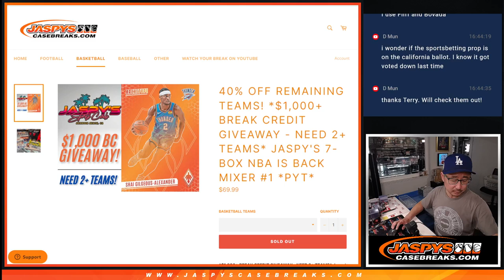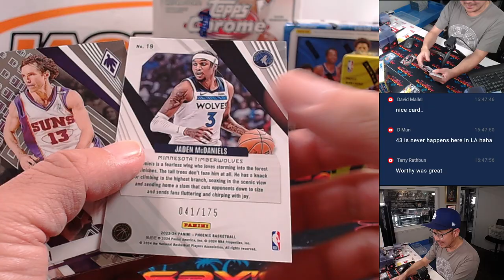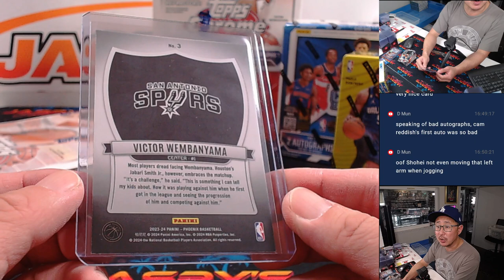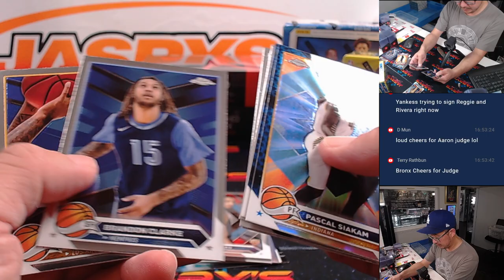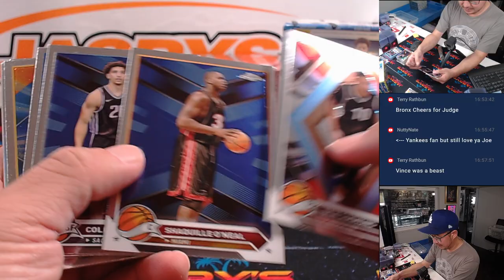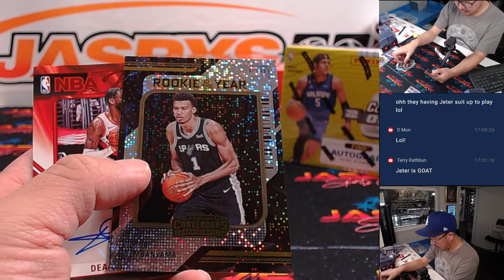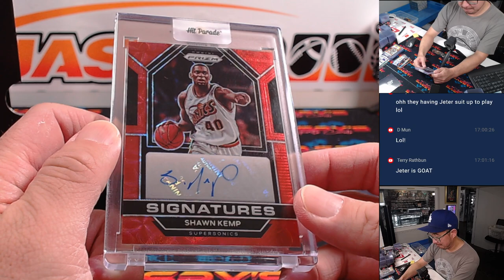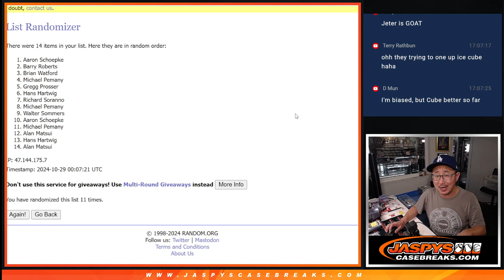M, 10/28/24 - Jaspy's 7-Box NBA is BACK Mixer #1 *PYT*